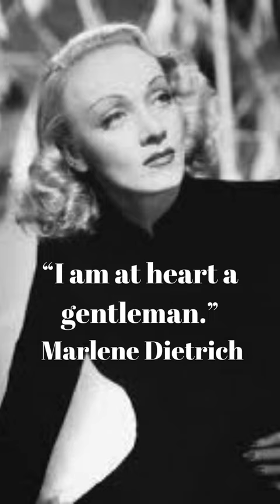Marlene Dietrich: Hollywood Legend & War Heroine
Explore the captivating world of Marlene Dietrich in just 60 seconds! From her breakthrough role in 'The Blue Angel' to her bold efforts during World War II, we take a quick dive into the life of this iconic actress. Renowned for her distinctive voice and unique allure, Dietrich's legacy extends far beyond the silver screen. Her story is one of glamour, courage, and timeless elegance. Join us in celebrating the enduring spirit of Marlene Dietrich.